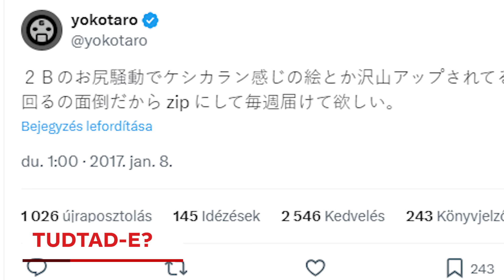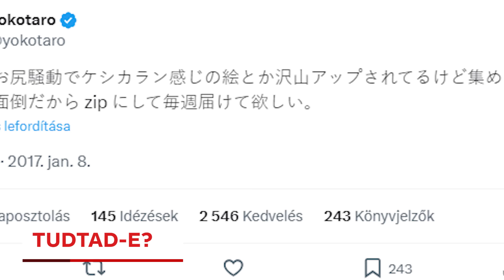TOPLISTA: Minden idők 50 legjobb szerepjátéka - III. rész (30-21.)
Robogunk is tovább méretes rpg toplistánkon, ezúttal a középmezőny indulót ismerhetjük meg. Spoiler: ezek is egytől egyig kiváló szerepjátékok.

00:00 - Bevezető
00:43 - 30. helyezett
02:09 - 29. helyezett
03:28 - 28. helyezett
05:06 - 27. helyezett
06:27 - 26. helyezett
08:03 - 25. helyezett
09:24 - 24. helyezett
11:22 - 23. helyezett
12:32 - 22. helyezett
13:55 - 21. helyezett